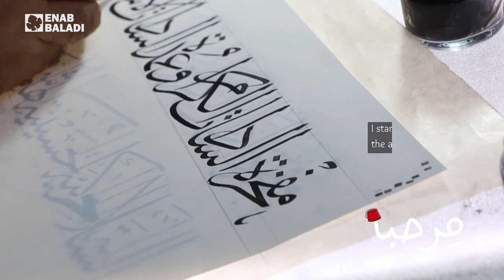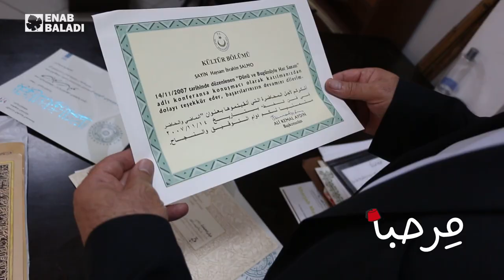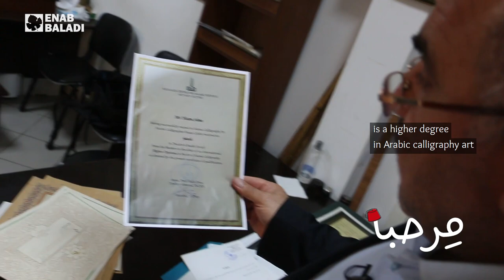هيثم سلمو.. أقلامي ومحبرتي | مرحبا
مِرحبا.. حلقات أسبوعية عن أولئك الذين نجحوا تركيا